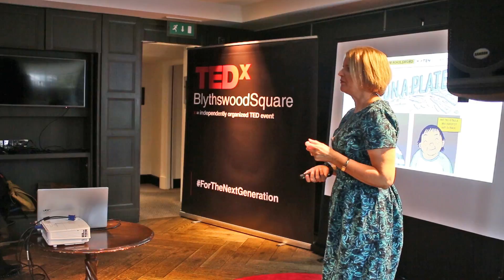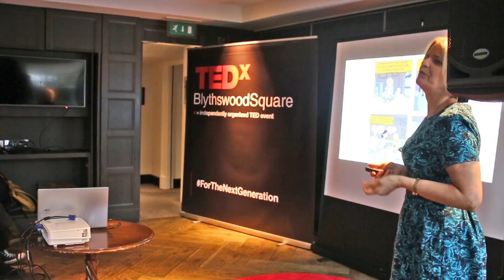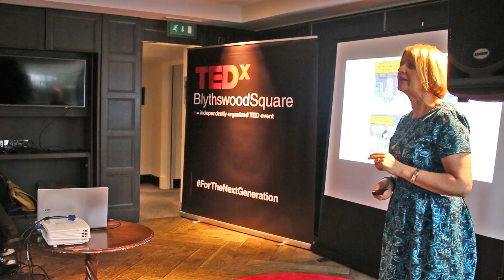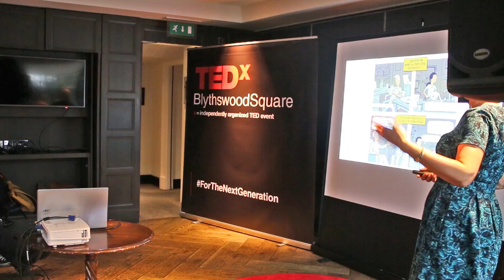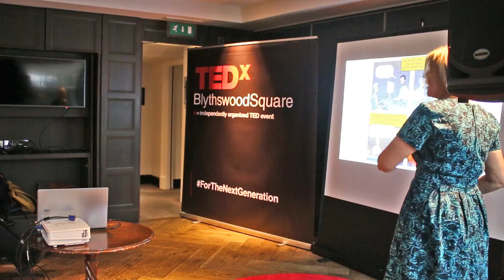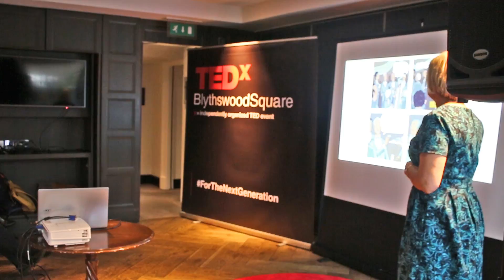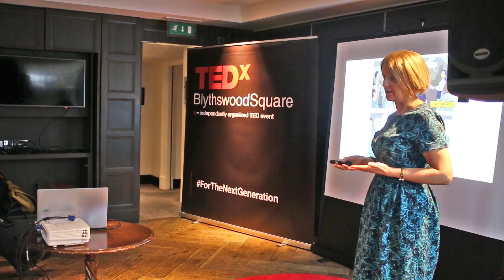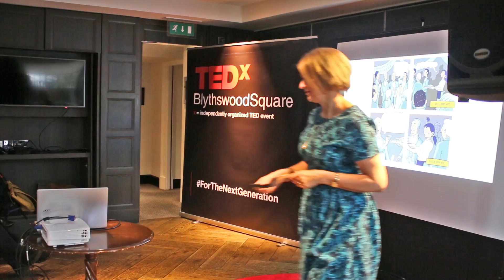The Social Capital | Margaret Gibson | TEDxBlythswoodSquare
Margaret Gibson talks about the social capital and the importance of opening doors for those who lack the access to a social capital. Many things can stop you to connect with the right people and we should be enablers instead of barriers for the young people looking to achieve their goals.  The EY Foundation helps young people, particularly those from disadvantaged backgrounds, find alternative routes into employment and education, or in setting up a business. Working to inspire and engage young people across the UK who are at a disadvantage in the jobs market and help them to fulfil their potential for work.
Prior to her current role with the EY Foundation Margaret was the Chief Executive of Women's Enterprise Scotland, a community interest company involved in raising the profile of women seeking to establish and grow businesses, and recognising the impact that more women led businesses have on Scotland’s economy. Margaret helped women to research and develop business ideas and encouraged them to network effectively. Her role also involved extensive stakeholder management with a wide range of organisations.

She has supported youth entrepreneurship for almost 30 years, as Deputy Chief Executive of The Prince’s Scottish Youth Business Trust and as a volunteer with Young Enterprise Scotland. She launched her first business in 1982 and set up her most recent limited company in 2013. Margaret is also a Governor with the University of the West of Scotland and a Trustee of the charity The Lens.
Margaret provided consultancy support to Youth Business International and has hosted visits to Scotland from a variety of YBI members including Russia, Spain, Ukraine, Argentina, Uganda, Sri Lanka and Singapore. She has worked extensively in the Eastern Caribbean with five youth charities.

Margaret was the first woman in Scotland to receive the Queen's Award for Enterprise Promotion in 2015 and was awarded an OBE in the 2017 New Year's Honours List. Her work has also been recognised by the Institute of Directors and the Charities Aid Foundation.

Margaret is passionate about helping others (particularly young people and women) to develop entrepreneurial skills and works closely with business networks across the globe. She has a lifelong passion for music and cake, she really likes baking and eating cakes. This talk was given at a TEDx event using the TED conference format but independently organized by a local community.